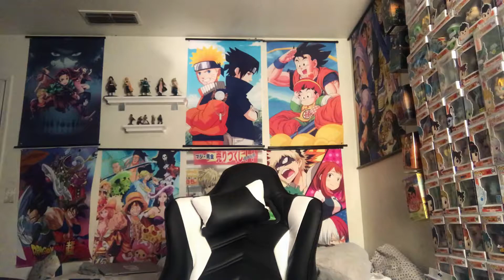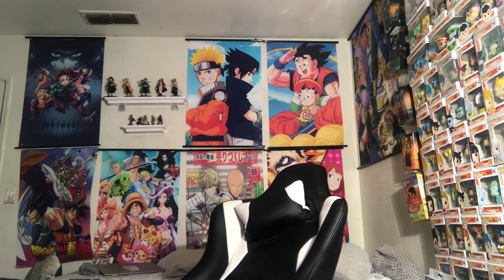The Mandalorian | Season 2 Episode 1 Review In 5:00 minutes or Less!! Spoilers!!!!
Dragonball, anime, skit, Fighting , Kyreese ,the young nerd, YoungNerd , SuperSaiyaniacs, Naruto , Conor